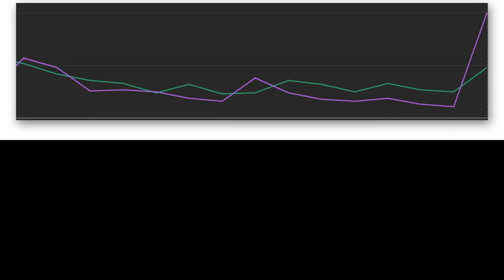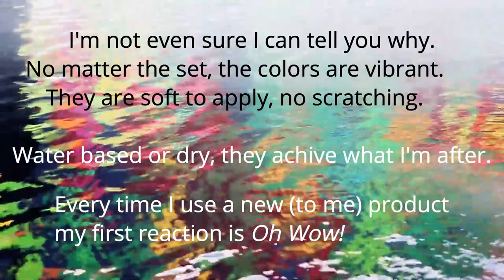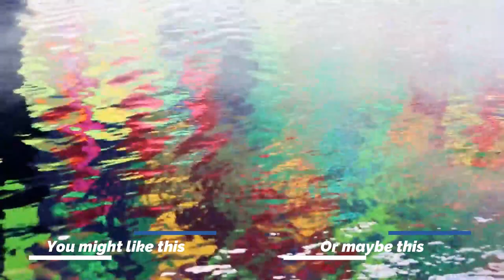🥰 Counting Down the Top 5 Mediums I Love!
I have a lot of mediums, from crayola to polychromos. But what are the top 5 mediums I'm always reaching for?
My returning viewers will probably know but this video is aimed at my new viewers. Get to know me by what I use in my adult coloring.
Do you use the same mediums?

Amazon Wish List